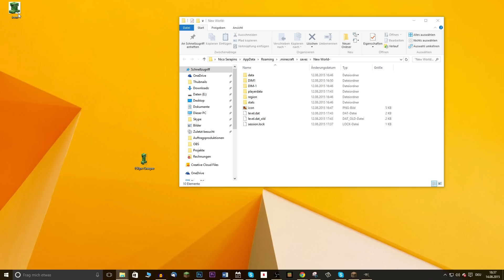Welt-Icon ändern - Minecraft 1.9 Tutorial